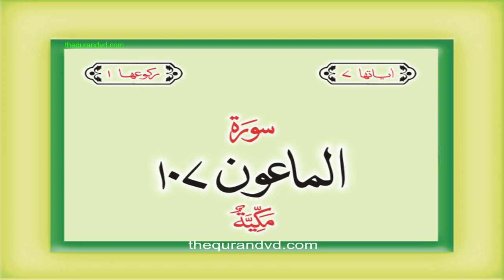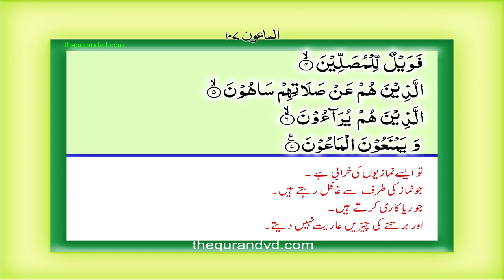107 Sura Al Maun